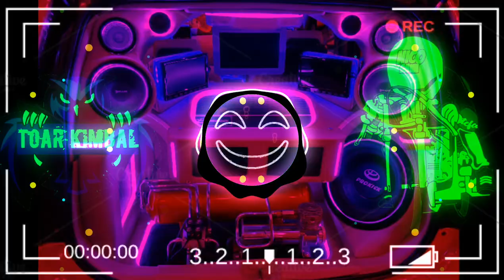RIZKY FIRDAUS - MENJEMPUT REZEKI (BANGERS FVNKY)2K19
Templat By:
-Toar Kimbal
Jangan Lupa:
~Terima Kasih~